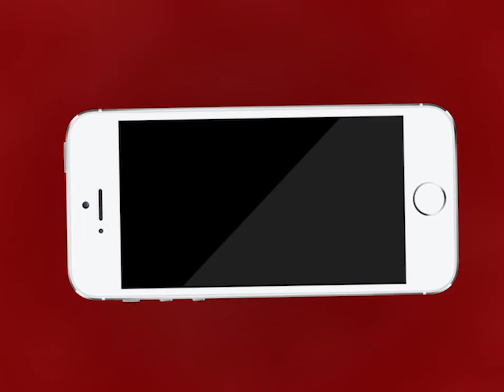AJMER NEWS | उत्तर विधायक वासुदेव देवनानी की कोरोना को हराने के लिए जंग | MTTV INDIA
अजमेर उत्तर विधायक वासुदेव देवनानी की कोरोना को हराने के लिए जंग
अजमेर उत्तर के वार्ड और गांव के लिए मंगाई 40 इलेक्ट्रिक पिट्ठू मशीन
अजमेर उत्तर के पार्षद और कार्यकर्ताओ के जरिये गली मोहल्ले किए जाएँगे सैनेटाइज
कार्यकर्ताओं में जोश भरने के लिए स्वं ने भी गली को सैनेटाइज किया